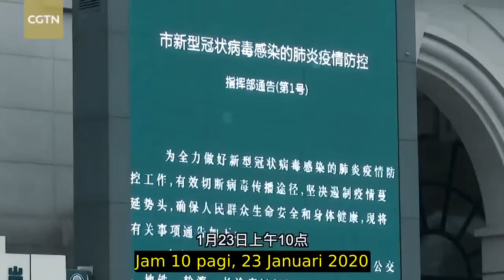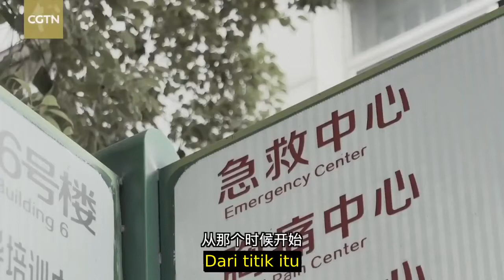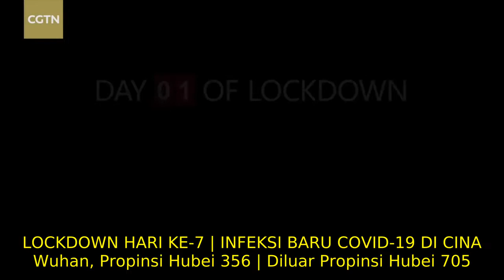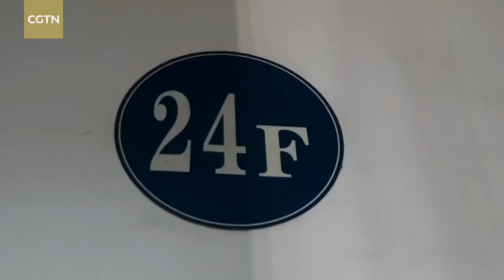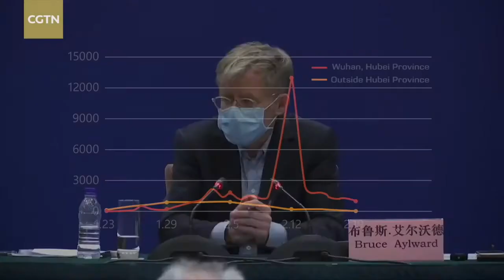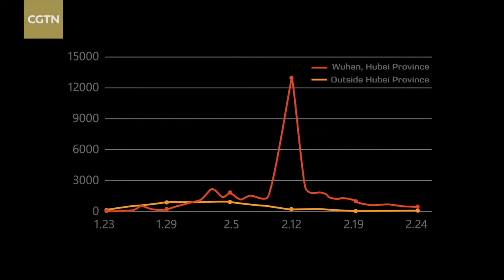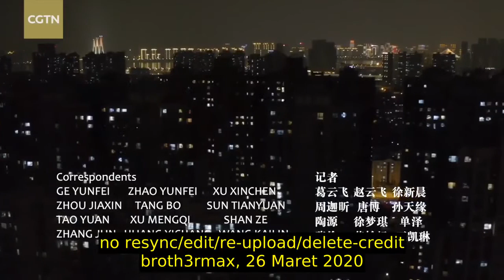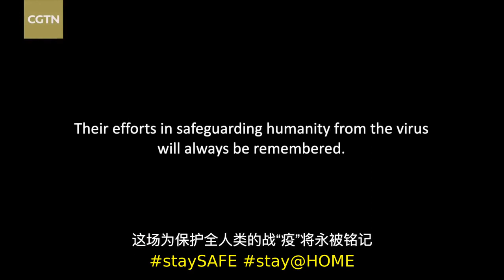The LOCKDOWN: One Month in Wuhan: Film Dokumenter Covid-19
The Lockdown: One Month in Wuhan

merupakan sebuah film dokumenter yang didedikasikan untuk semua orang yang berjuang tanpa lelah melawan virus COVID-19 atau yang kita kenal dengan CORONA.